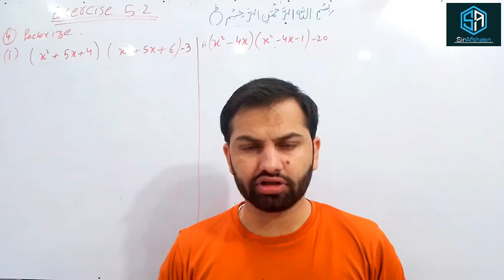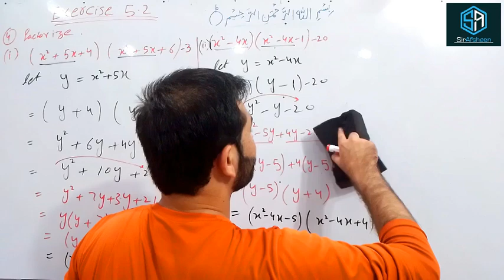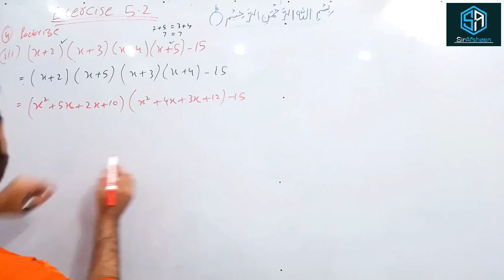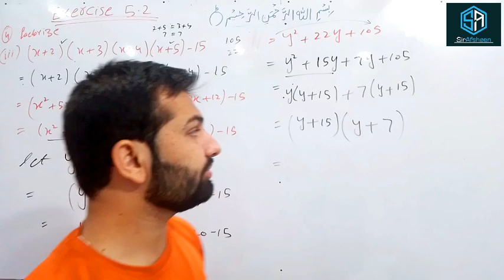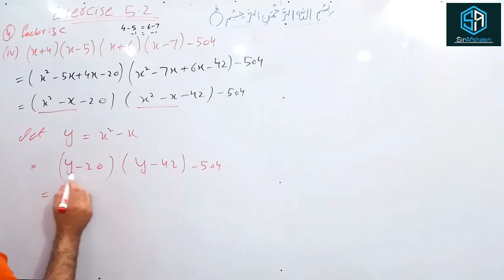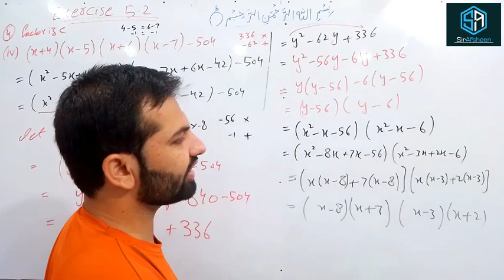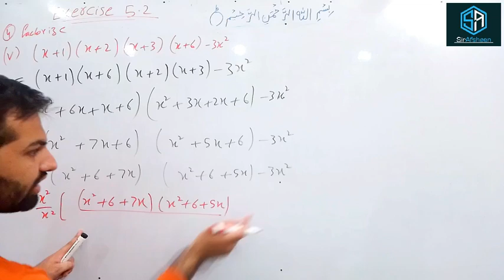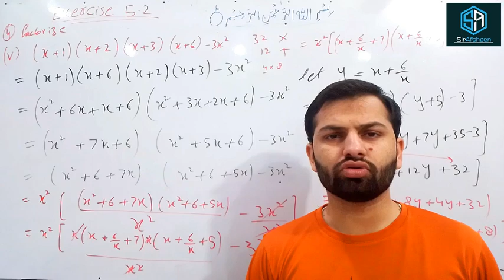Class 9 Chapter 5 Exercise 5.2 Question 4 Full Part | By Dear Sir Afsheen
CLASS 9th
Chapter #5
Exercise #5.2
Question no#4
Students! if have any issue in this questions so please drop your comment.